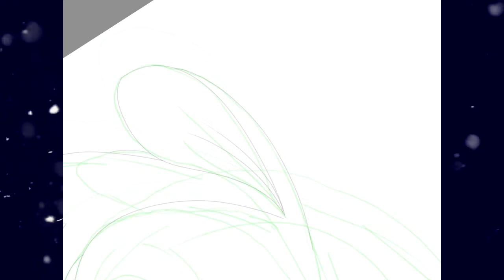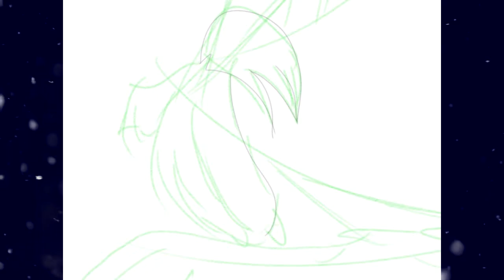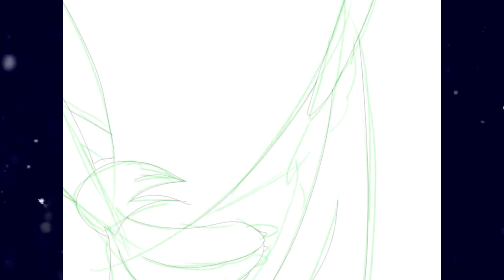Watch me draw Maria's First Christmas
Last video of the year! Goodbye 2018, roll om 2019.

Hopefully it won't suck as much.

Hope you guys enjoyed Christmas & have a happy new year!